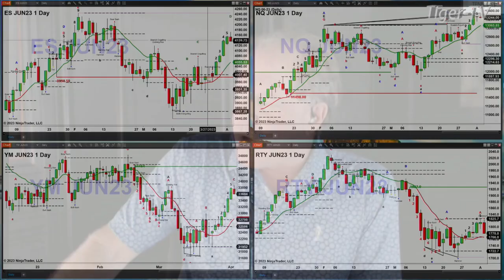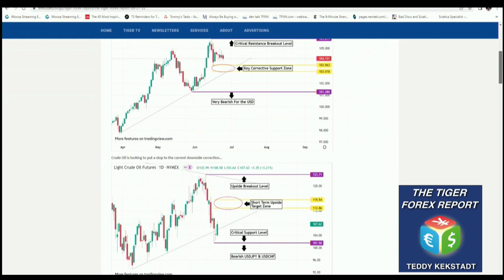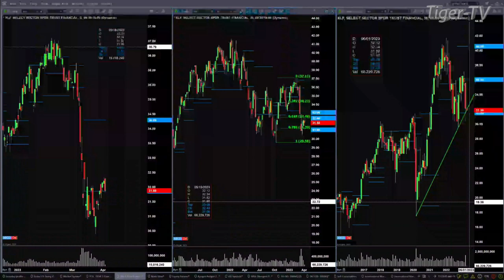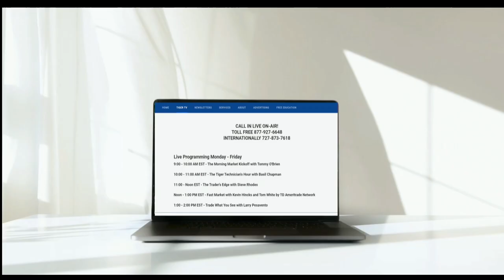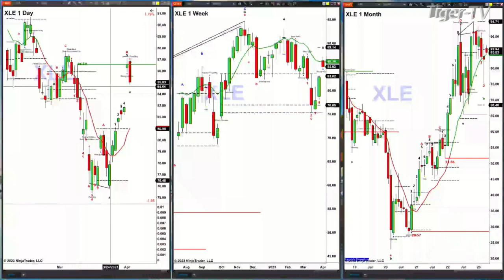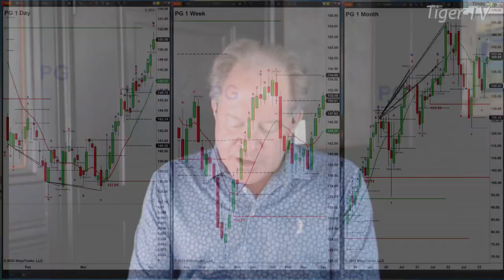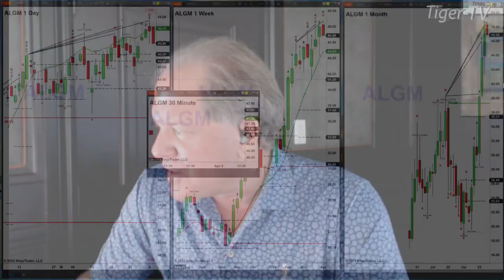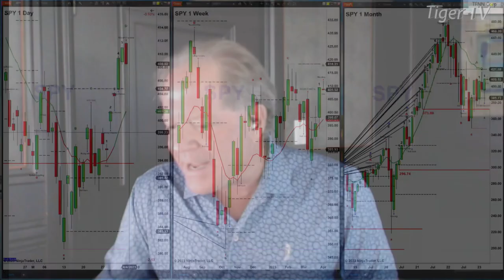April 4th, The Trader's Edge with Steve Rhodes on TFNN - 2023